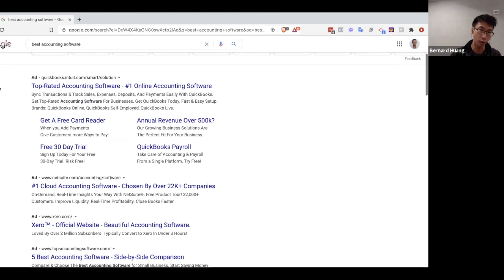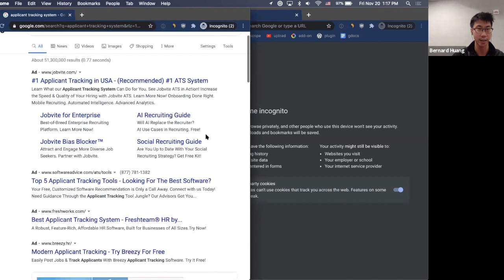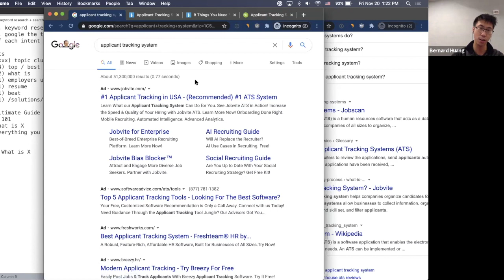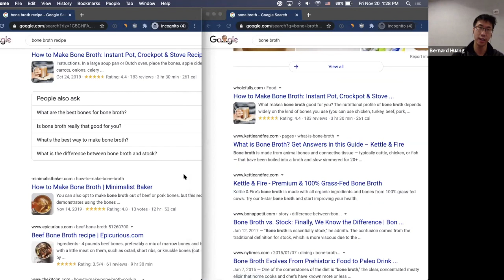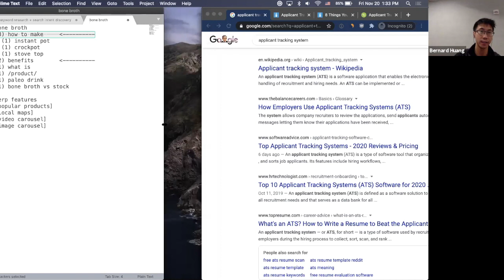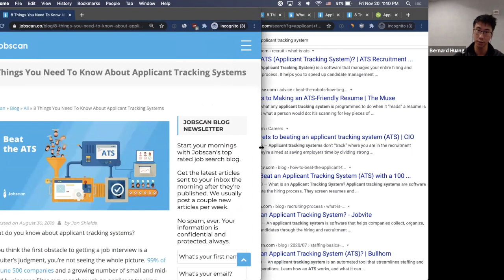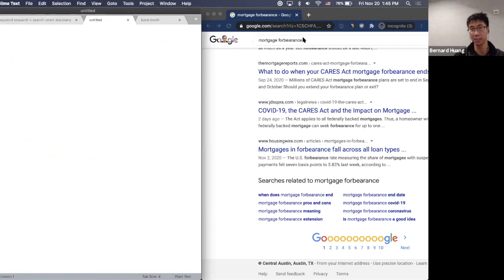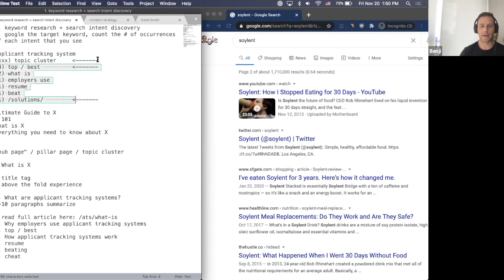How to get your content to rank for keywords you're targeting-with Bernard Huang of Clearscope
In our latest interview, we chat with Bernard Huang (Co-Founder at Clearscope) about how he thinks about SEO.

Bernard shares his thoughts and a formula about how to determine what to write if you were trying to rank for a specific keyword. We walk through several examples of this.

Then later in the interview, we discuss things such as:

- What’s more important - what you write or how many links you generate?
- How long it takes Google to test rankings for a search result
- The future of SEO
- What’s changing in Google’s algorithm
and more

This interview taught us a lot and confirmed many suspicions we had. I guarantee you’ll learn a ton from this interview!

Interview done by Benji Hyam and Devesh Khanal of Grow and Convert on Nov 20, 2020.

Clearscope (note this is a referral link for Grow and Convert, but would appreciate you using it if you decide Clearscope is a tool you'd like to use after watching this video)